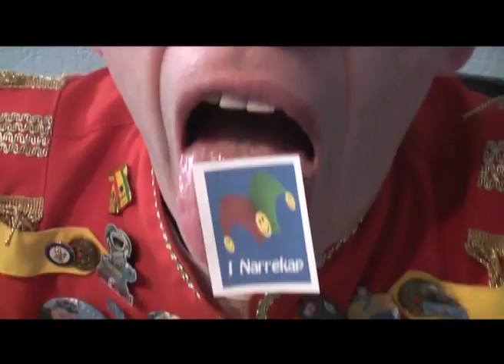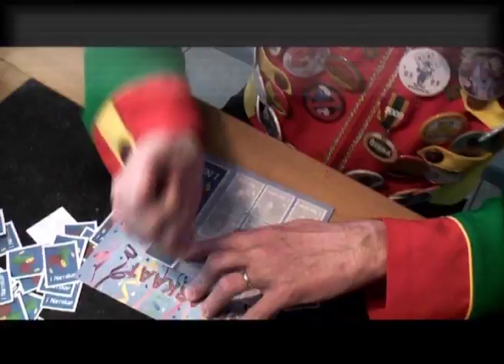Lekke en Plekke - IECH & die Anger Tswei 2014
Inzending Schlaager-Arena Bocholtz; CMC-alaif; PLK; LVK en RTVPVLK
Winnaar van de presentatieprijs 12e Schlaager-Arena Bocholtz (16-11-'12)
Tekst & Muziek: M. Ruijters & L. de Bruijn.
Opname: RMP-studio te Kerkrade
Clip: R. Vandeberg